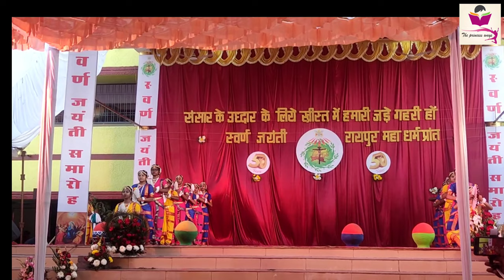Raipur Archdiocese Golden Jubilee Celebration..Prayer dance by girls.. 8.2.2023